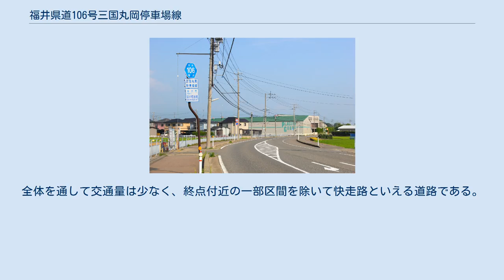福井県道106号三国丸岡停車場線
福井県道106号 福井県道106号三国丸岡停車場線（ふくいけんどう106ごう みくにまるおかていしゃじょうせん）は福井県坂井市内に終始する一般県道と一般県道および駅を結ぶ一般県道である。
 平成の大合併以前は坂井郡三国町と坂井町を結ぶ役割を担っていた県道である。
現在でも坂井市は地域自治区を設置しているため、その役割は何ら薄れてはいない。
起点から半分ほどまでは南北に走り、その後終点まで東西に走ることで坂井市内の交通を包括的に支える役割も担っている。
また停車場線の名の通り丸岡駅を終点としているが、福井県道108号など当路線以上に丸岡駅へアクセスしやすい路線が多数存在し、こちらの役割はそれほど重要とは言えない現状となっている。
 大部分の区間で片側1車線の確保された一般的な県道であるが、終点の丸岡駅付近が入り組んだ住宅街となっており、福井県道109号との重複から離れる交差点が非常にわかりづらい。
この先も終点まで狭路が続くので通行には細心の注意が必要である。
全体を通して交通量は少なく、終点付近の一部区間を除いて快走路といえる道路である。
また終点が重複区間上にあるという変わった点も持っている路線でもある。